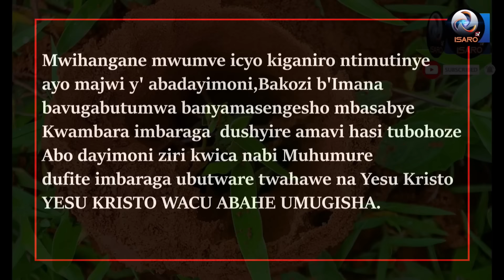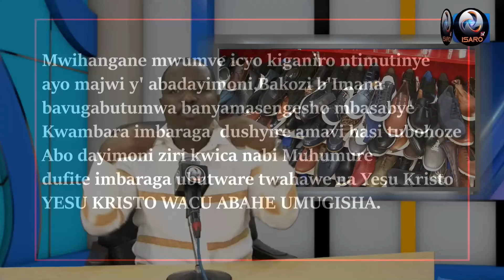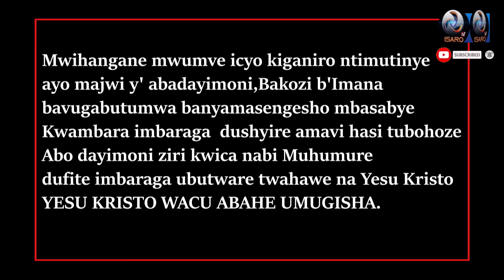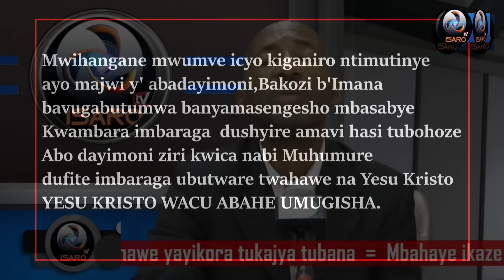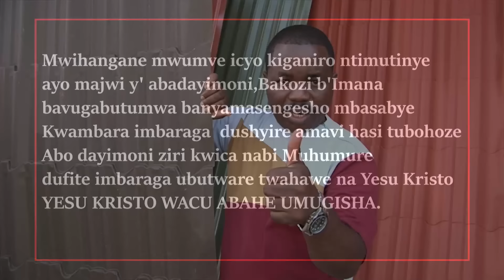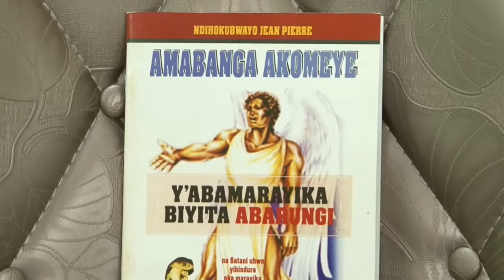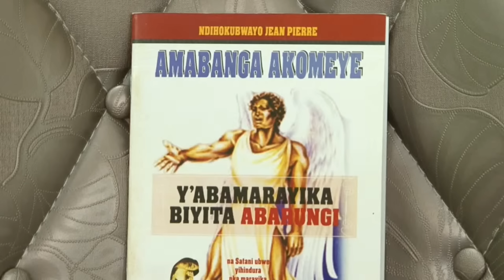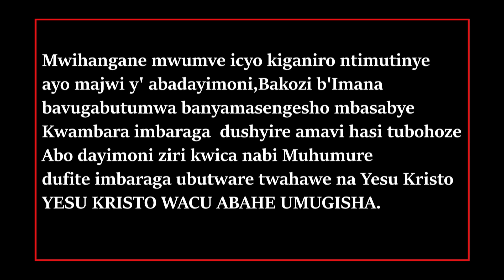Nimudahaguruka ngo mwamagane iyi kado uyu mugore agiye guha Abanyarwanda biradukoraho ndabarahiye